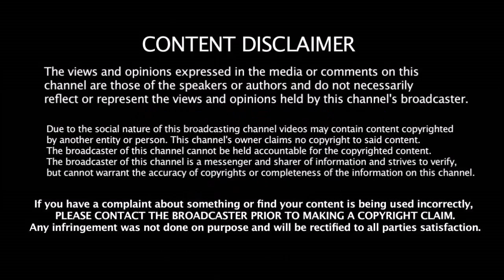சர்ச்சையான RUN OUT செய்த Pant - DC வெற்றிக்கு இதுதான் காரணம் | SRH vs DC | Rishab Pant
சர்ச்சையான செய்த Pant - DC வெற்றிக்கு இதுதான் காரணம் | SRH vs DC | Rishab Pant | Run out